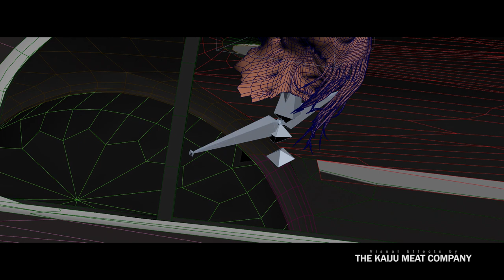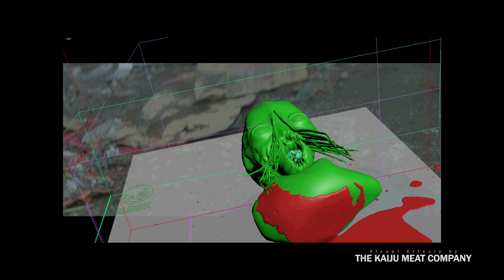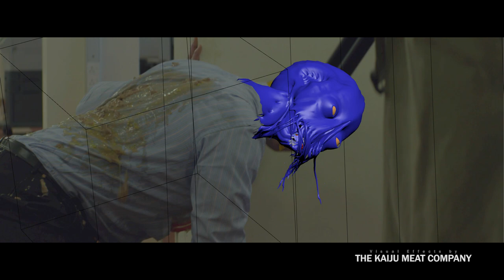VFX for CORPORATE MONSTER by The Kaiju Meat Company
A breakdown of before & Afters for the visual effects in Corporate Monster, a short film by Ruairi Robinson.

Visual effects by THE KAIJU MEAT COMPANY (est. 1889)
Visual Effects Supervisor, Animator, Lighting TD, Compositor & Kamikaze pilot: Ruairi Robinson

On set Supervision Dublin: David Head
On set Supervision Detroit: John Ikera
Creature 3D Modeling: Ilya Astrakan
Creature Rigging: Paul Hormis
3D Tracking: Michael McCarthy
Senior 3D Artist: John O’Connell

Thanks to: CHAOSGROUP, CEBAS, EPHERE,
MUSH3D, RELEVANT VFX